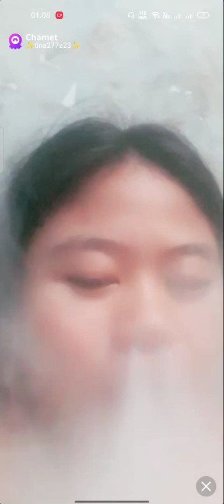dia sukanya gaya nungging dan miring edukasi s3x part 3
sukanya nungging

suka nel